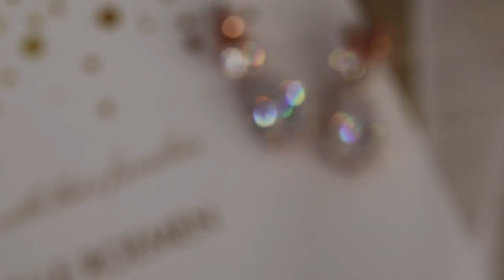The Balogh's | Taylor Bird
HELLO ❤

It was the best Saturday of the summer so far. Thank you both for letting me tag along on your big day!

"I am pretty fearless, and you know why? Because I don't handle fear very well; I'm not a good terrified person." -Stevie Nicks